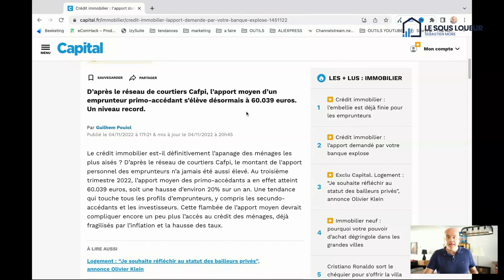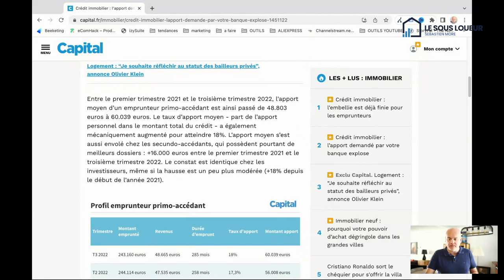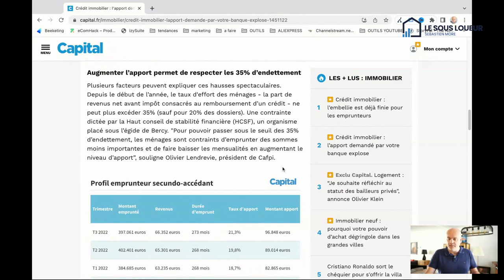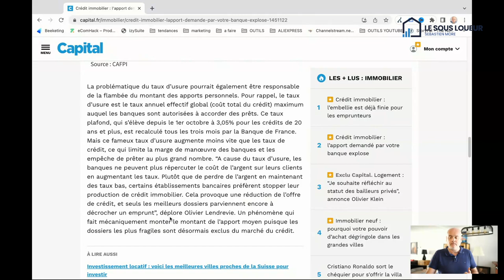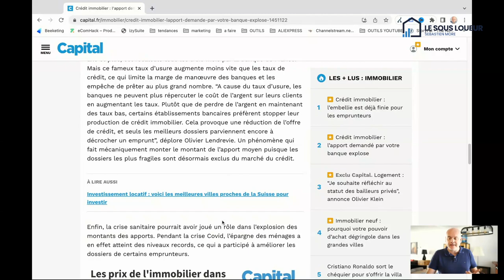Comment avoir de l'apport pour son crédit immobilier ?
Dans cet article, nous alleons vous expliquer comment avoir de l'apport pour votre credit immobilier. Ce guide vous aidera à déterminer à quel coût investir pour obtenir un crédit immobilier. Nous vous donnerons également des conseils sur quels critères de preuve vous devez appliquer pour obtenir un crédit immobilier.

0:00 Introduction
0:49  Générique
1:14 Comment avoir de l'apport pour son-credit immobilier ?
3:43 L'apport demandé par votre banque explose
7:20 Augmenter l'apport dans votre demande de crédit immobilier
7:29 Augmenter ses revenus
7:39 Sous-location d'appartement
11:02 Quel patrimoine pour générer 5000€ de revenus / mois
20:19 Conclusion

Tags de la chaine